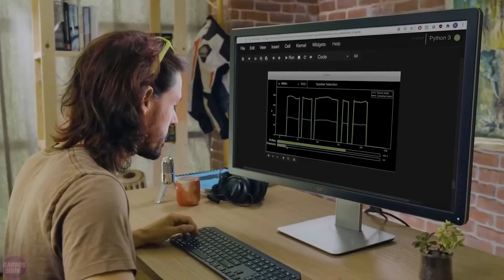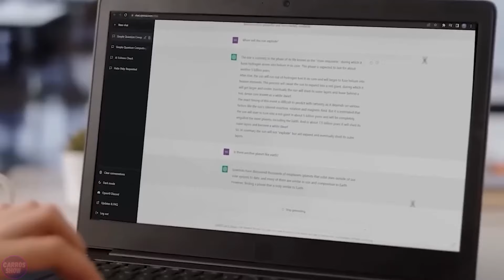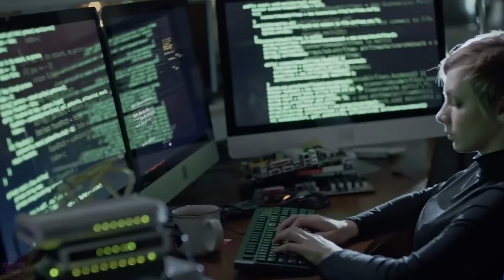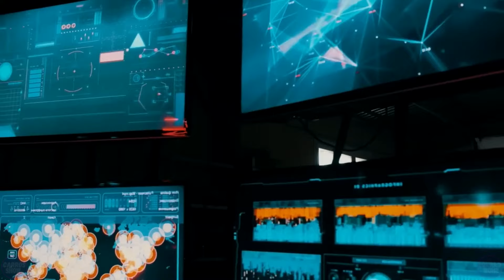AI-Powered Humanoid Robots have Learned to Predict the Future of HUMANITY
Humanoid robots with artificial intelligence have reached a new level by learning to predict future events. Using their computational abilities and algorithms, these robots analyze data and make forecasts about possible development scenarios. This achievement opens up new prospects in the field of forecasting and helps to better understand the dynamics of ongoing events.